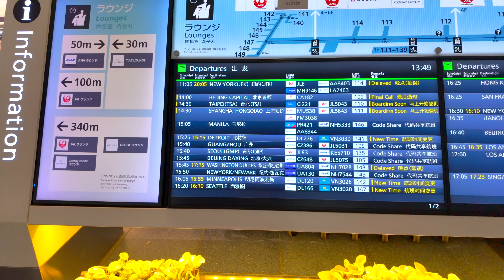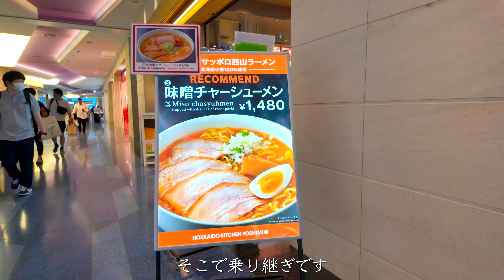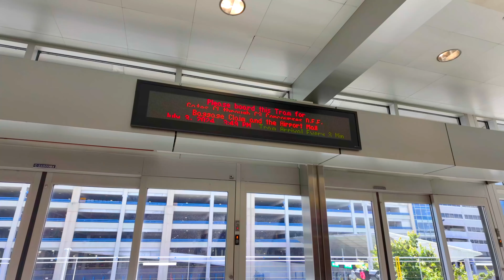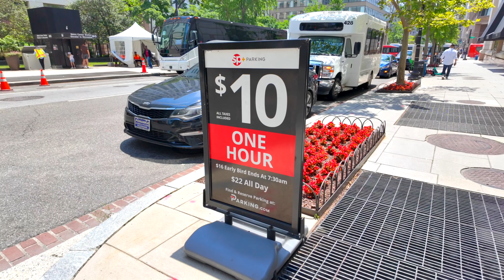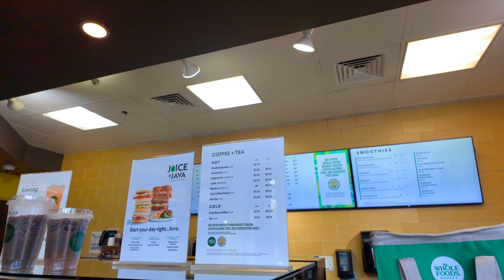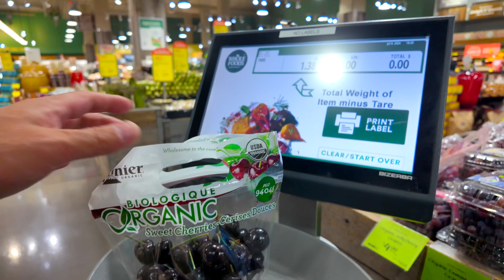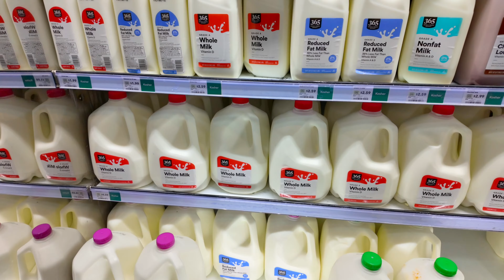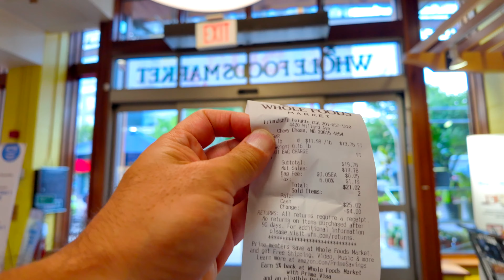日本は安すぎるらしいので、アメリカの首都に物価調査に行ってみたら破産しかけた!!｜物価調査｜ワシントンD.C.｜アメリカ｜4K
今回からは、アメリカシリーズ！ワシントンDCに滞在しながらアメリカ生活を1ヶ月ほどしてみたいと思います。
まずは1ドル165円という円が弱すぎな時期に北米へ飛んだので、どれだけアメリカの物価が高いのか調査してみました！パスポートの保有率が17%と言う日本ですが、これを見て海外に行く人が減ってしまう事がありませんように・・・汗　もう少ししたら落ち着いてくれる？かもしれませんので、海外にも行きましょうー！

撮影日　7月上旬頃

撮影機材
【Camera】

【Decathlon/デカトロン】
・QUECHUA（ケシュア）登山・ハイキング バックパック・リュック NH 100 - 20L
 ・FORCLAZ(フォルクラ) 登山・ハイキング 軽量 折りたたみ 携帯 バックパック・リュック 防水TRAVEL 100 - 20L
・VAN RYSEL(ヴァンリーゼル) サイクリング ロードバイク ヘルメット ROADR 500 MIPS
・VAN RYSEL(ヴァンリーゼル) サイクリング キャップ ウルトラライト 520
・FORCLAZ (フォルクラ) 登山・トレッキング ダッフルキャリーバッグ EXTEND 30/40 L
・FORCLAZ (フォルクラ) 登山・トレッキング ダッフルバッグ DUFFEL 900 防水 拡張式 80L~120L
・FORCLAZ（フォルクラ）トレッキング ドームテント MT900 2人用 ホワイトエディション
・FORCLAZ（フォルクラ）インフレータブル トレッキング エアーマットレス MT500 L 180 X 52CM 1人用
・FORCLAZ（フォルクラ）トレッキング インフレータブル エアーマットレス MT900 L 180 X 55 CM　1人用
・FORCLAZ (フォルクラ) 登山・トレッキング 寝袋 ダウン ホワイトエディションシリーズ 0°C - MT900